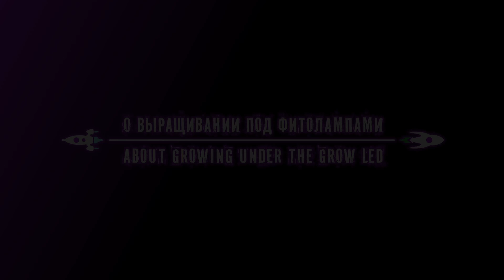GrowStar Channel Trailer . ( 12+ )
Всем Привет !
Это видео трейлер нашего канала .
Качество видео 4K (UHD)
Использована музыка Radj - p an ino

Hi everyone !
This is a video trailer for our channel .
Quality of video 4K (UHD) .
Used music Radj - p an ino .